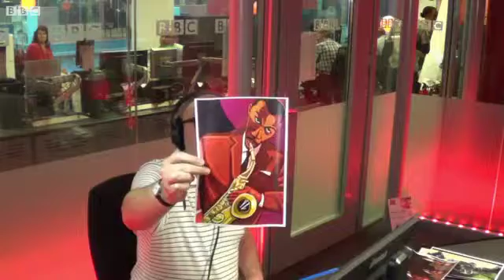Культпосевы 2015 06 12